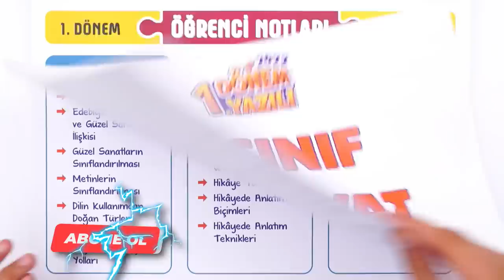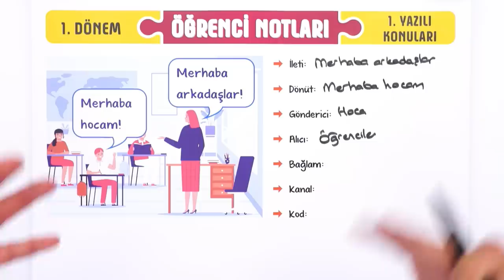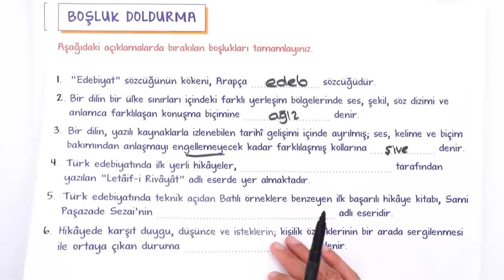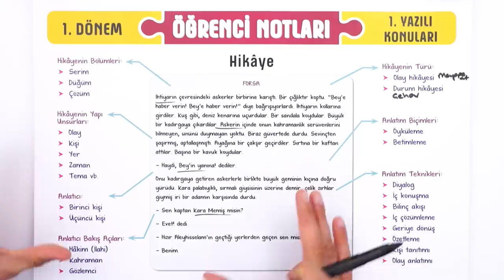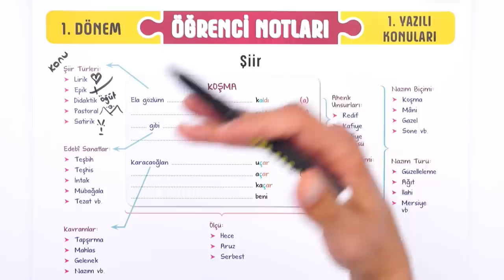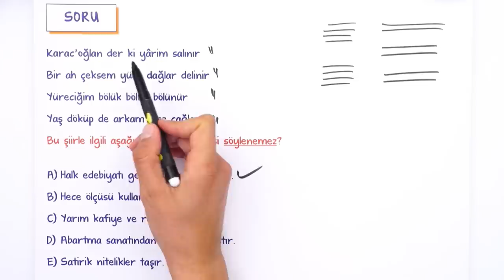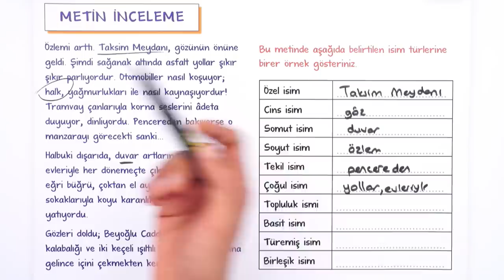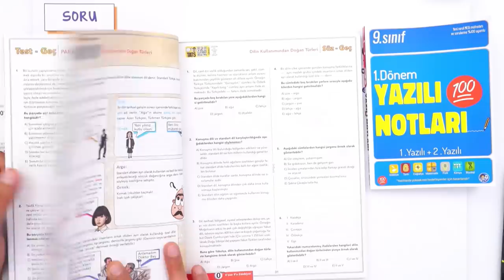9.Sınıf Edebiyat 1.Dönem 1.Yazılıya Hazırlık 📑 #2023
Yazılıkampı boyunca 9.Sınıf derslerinde bilmen gerekenlerin olduğu mükemmel yazılı provası ile karşınızdayız! Edebiyat sınavına girmeden önce mutlaka yazılı hazırlık videosunu izlemelisin. Ayrıca videonun PDF'sini indirmeyi de unutma.😉🚀

Buralara Dikkat!: 00:00
Güzel Sanatlar: 02:34
Metinlerin Sınıflandırılması: 03:52
Sanat Metinleri vs Öğretici Metinler: 04:23
İletişimin Ögeleri: 05:22
Yazılı Provası: 08:04
Hikaye: 17:43
Yazılı Provası: 21:18
Şiir: 23:38
Yazılı Provası: 31:39
İsim: 33:52
Yazılı Provası: 35:25